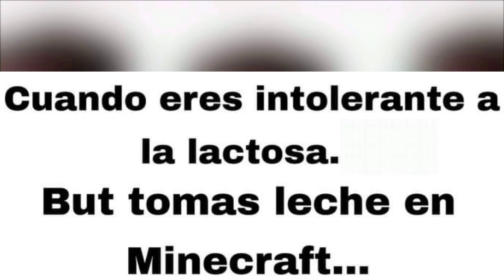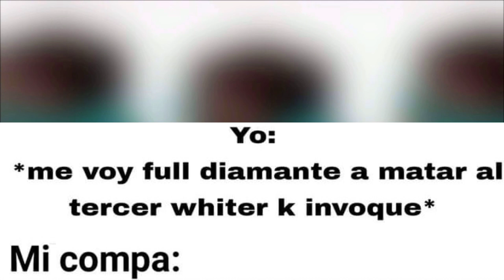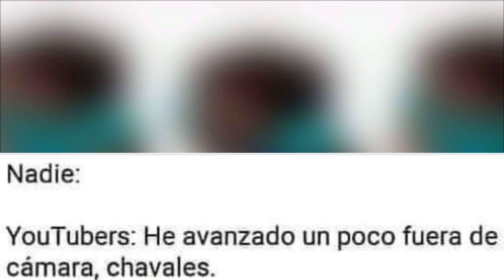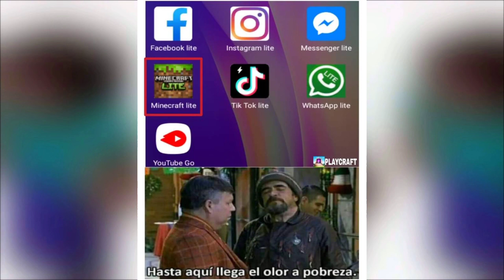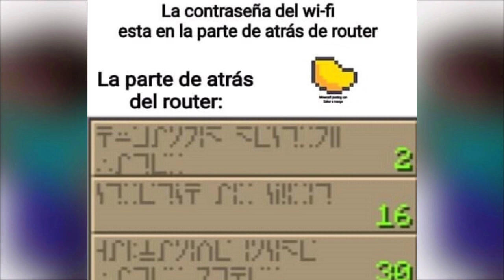SI JUEGAS MINECRAFT ENTENDERÁS ESTOS MEMES #36 | Memes de Minecraft